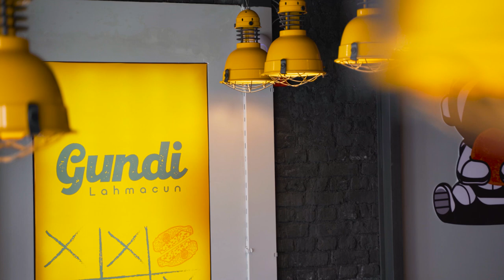Directions by Drone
Drone view  directions using Adobe Illustrator